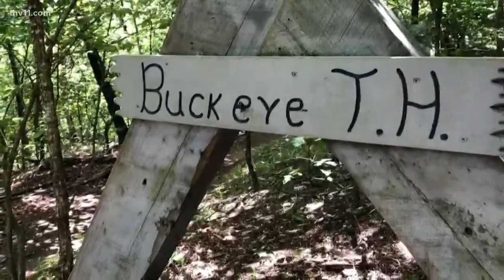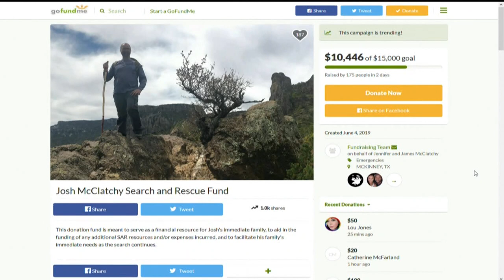Texas man goes missing in Polk County Saturday, June 1st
As THV11's Stephanie Esquivel reports, 38-year-old Joshua McClatchy was hiking on a trail in the Caney Creek Wilderness area near Mena, when he got lost. He was later found nearly a week later.